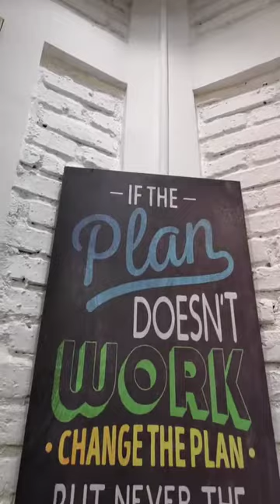Bukber Dalian Grup 2021